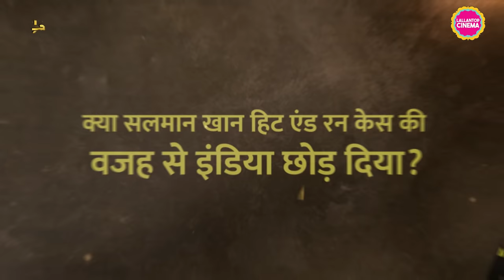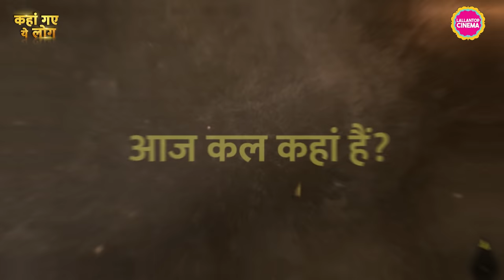क्या Salman Khan Hit and Run Case की वजह से singer Kamaal Khan देश छोड़कर चले गए थे?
Kamaal Khan rose to fame with a song in Salman Khan starrer Pyaar Kiya Toh Darna Kya. Before moving to India, Kamaal was living in UK and started working on his first song Oh Oh Jaane Jaana. The song became an instant hit. Its popularity reached Salman Khan and he decided to use that song in Sohail Khan directorial Pyaar Kiya Toh Darna Kya. The song earned Kamaal his first Filmfare award. He went on to release his albums, and later also acted in Rahul Rawail’s film Jo Bole So Nihal. According to media reports, Kamaal suddenly left India and moved back to UK. Reports linked that it was due to the Salman Khan hit and run case. Where is Kamaal Khan now, watch this video to find out.

Edited by: